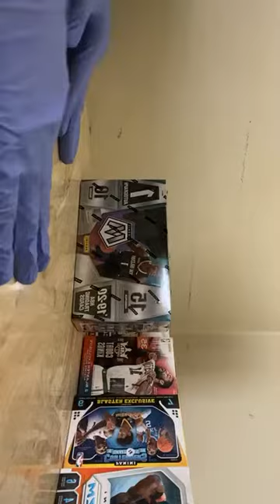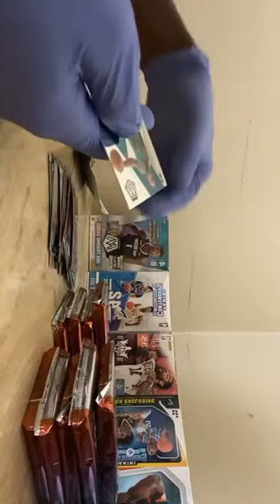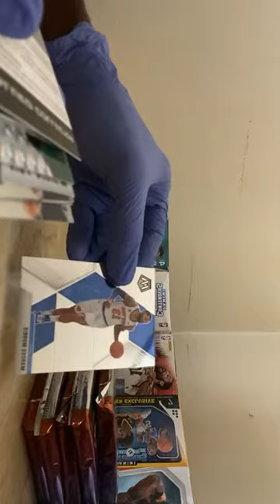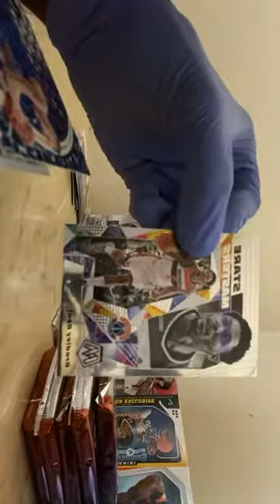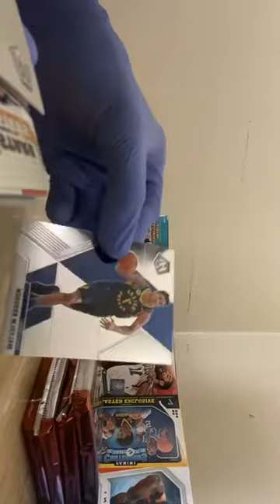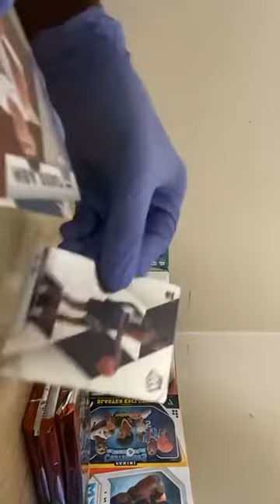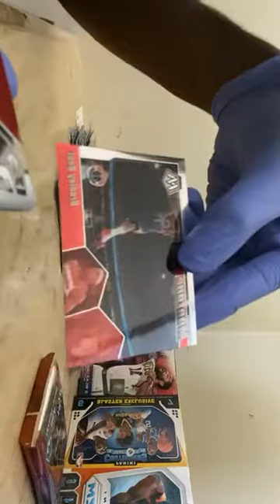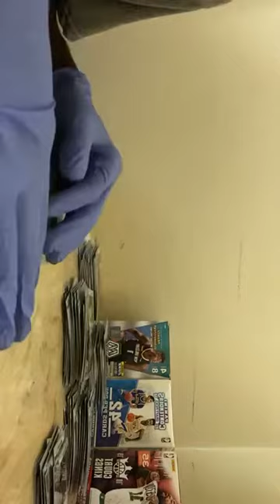Mosaic Hobby Box Case Break June 7, 2020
Ebay- Collectit444